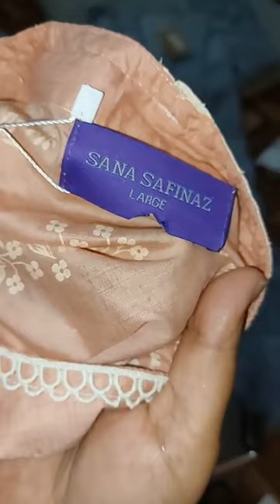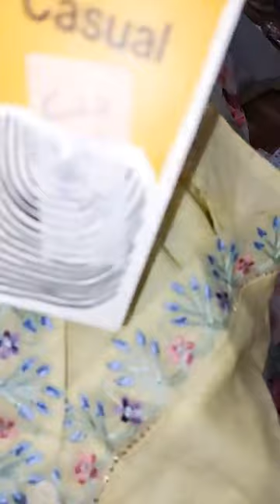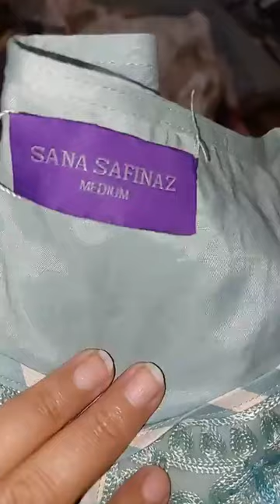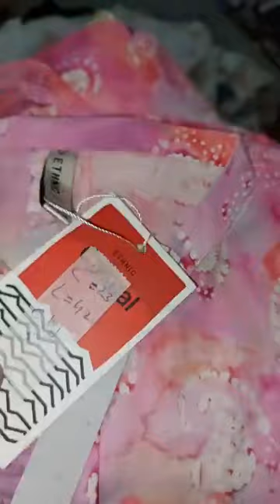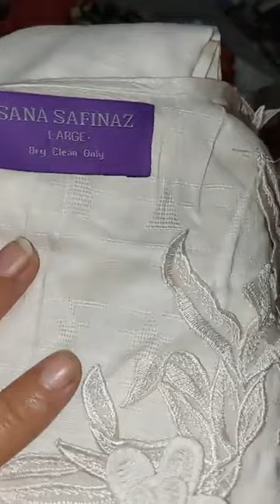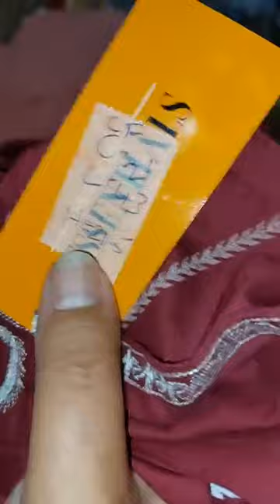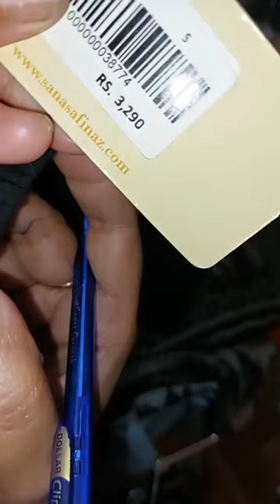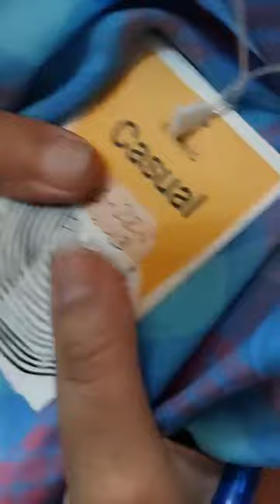0312 5111654 wats app mariab ethnic sanasafinaz khaadi pret eid lawn and luxury up to 65% off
we deal in original brands